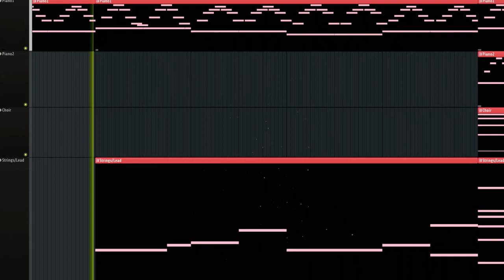pov your mcdonalds french fries are too salty :(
idk some random thing i made in fl studio 21!

subscrib or something i guess heahheah